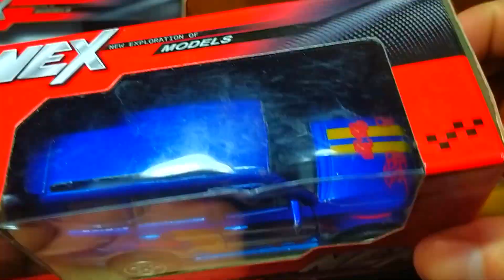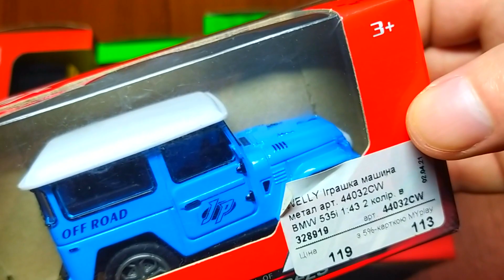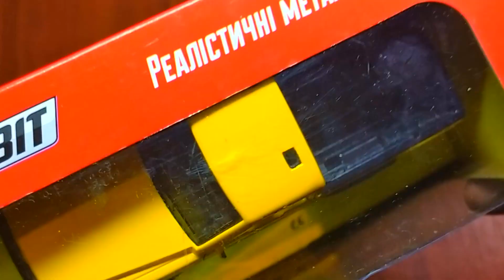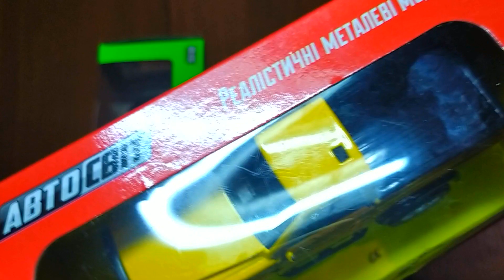Downsizing the Details: A Closer Look at 1/38 and 1/43 Scale Model Beauties!